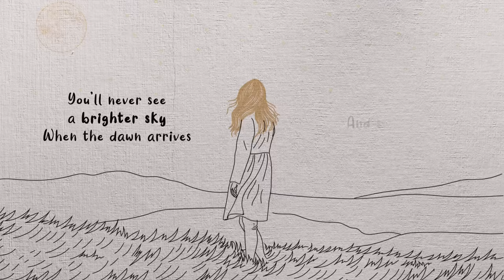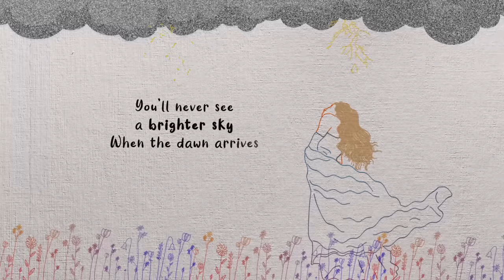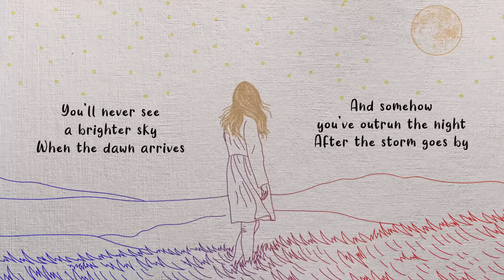FIREROSE & Billy Ray Cyrus - After The Storm (Official Lyric Video)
Official Lyric Video for “After The Storm” by FIREROSE & Billy Ray Cyrus
Written by Firerose Cyrus, Billy Ray Cyrus & Paul Duncan
Produced by Justin Morgan

BORN IN THE THUNDER
RAISED BY THE RAIN
CHOSEN TO WONDER
HEALED BY THE PAIN
LIKE A TREE BY THE WATER
LIKE GRASS IN THE WIND
SOMETIMES WE GET BROKEN
TO GROW BACK AGAIN

AFTER THE STORM IS GONE
WHAT’S MEANT TO LIVE LIVES ON
YOU’LL NEVER SEE A BRIGHTER SKY
WHEN THE DAWN ARRIVES
AND SOMEHOW YOU’VE OUTRUN THE NIGHT
AFTER THE STORM GOES BY

WHO DO YOU REACH FOR
WHO’S NAME DO YOU CALL
WHEN YOU’RE SEARCHING FOR SHELTER
FROM THE SHADOWS ON THE WALL

AND IF I RUN
I’M RUNNING TO SOMEONE
AND I FALL
I FALL IN HIS ARMS
WHATEVER’S BEEN STOLEN
WHATEVER’S BEEN LOST
I LEAN ON THE CROSS